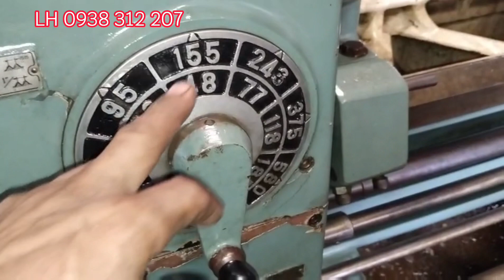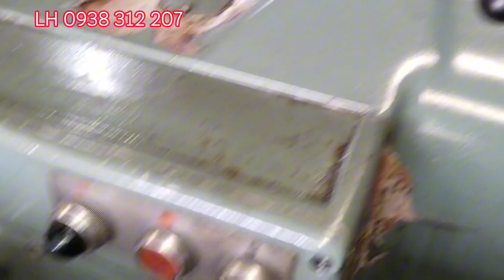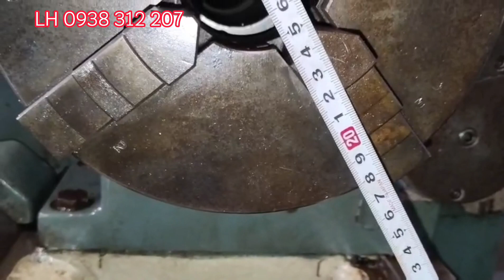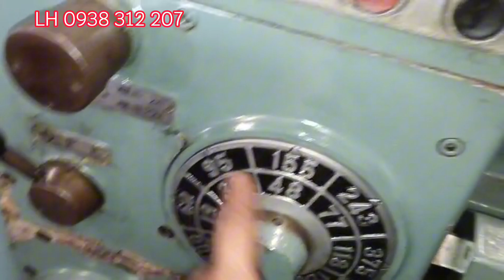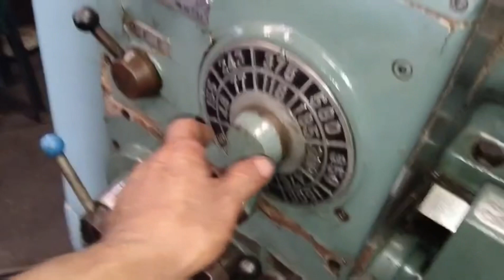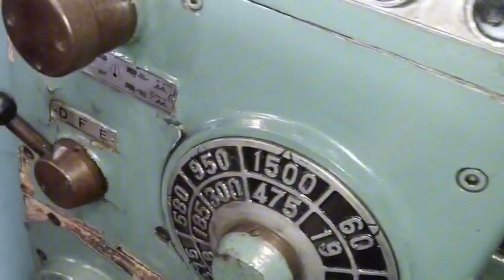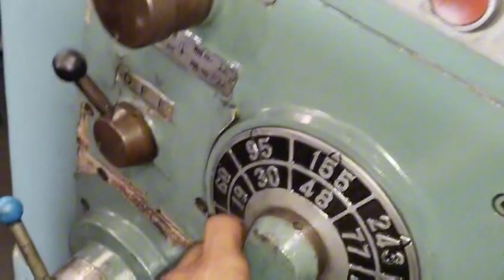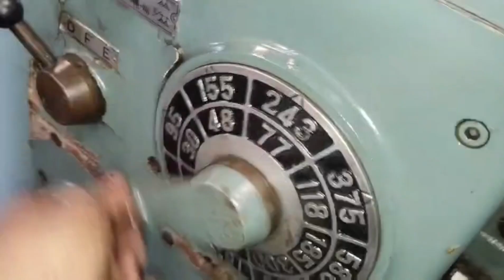Máy tiện wasino leo Đầu vuông Giá 77 triêu LH 0938312207